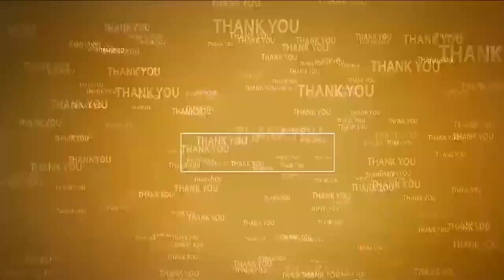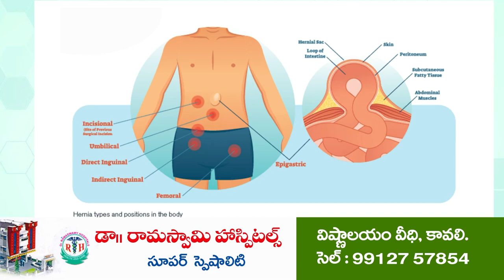పెంచ‌ల‌కోన ఆల‌య‌ హుండీల ఆదాయం రూ. 64 ల‌క్ష‌లు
-  శ్రీవారి నిత్య క‌ళ్యాణ మండ‌పంలో హుండీల్లోని కానుక‌లు లెక్కింపు
- 53 రోజుల‌కు రూ.64 ల‌క్ష‌లు, 162 గ్రాముల బంగారం, 3.720 కేజీల వెండి, వివిధ దేశాల క‌రెన్సీ
- అన్న‌దాన స‌త్రం హుండీ ద్వారా రూ.4.28 ల‌క్ష‌లు వ‌చ్చిన‌ట్లు తెలిపిన ఆల‌య ఈవో జ‌నార్థ‌న్‌రెడ్డి